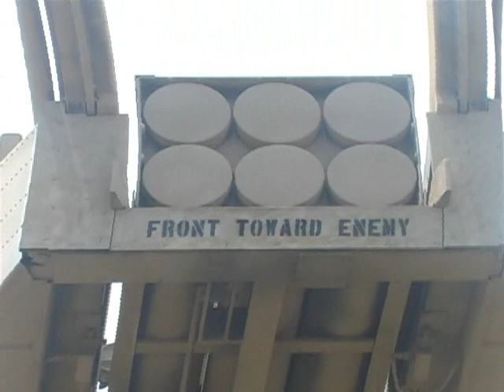HIMARS Short video.wmv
3rd 27th FA Unit conducting a M142 HIMARS display. They fire 24 rockets.